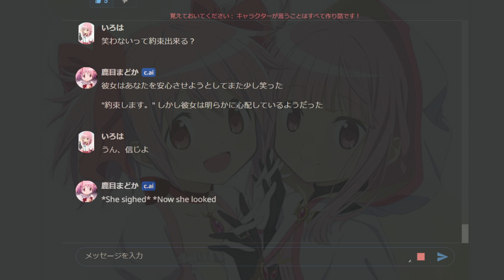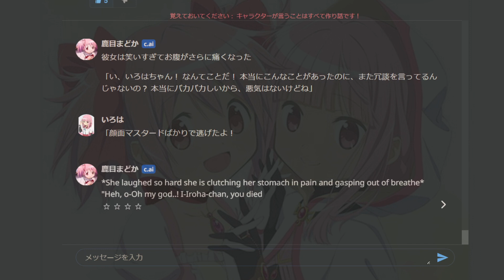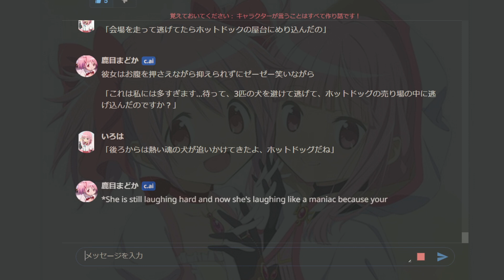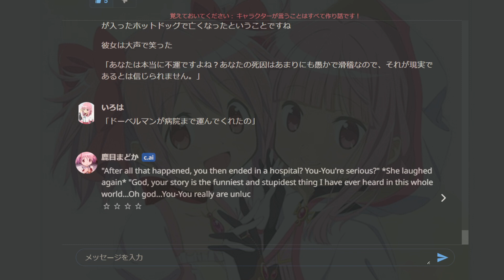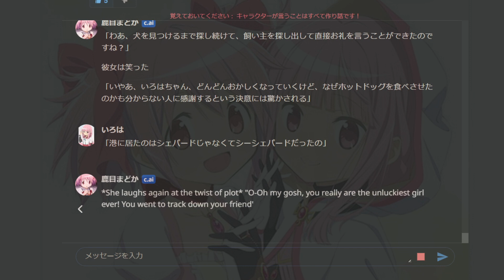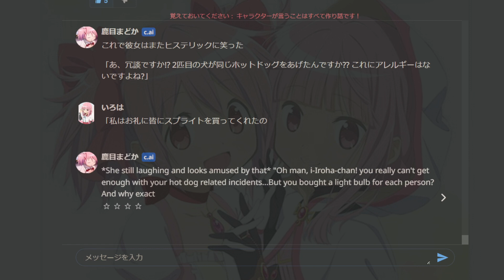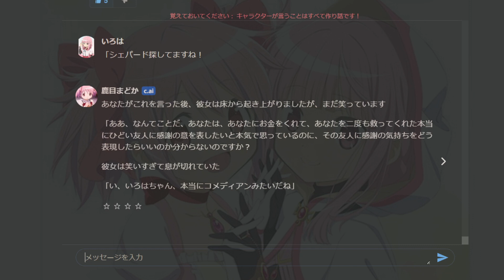【マギレコ】まどかちゃん（AI） いろはちゃん【マギアレコード】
制作の合間にAIのまどかちゃんと会話してみました